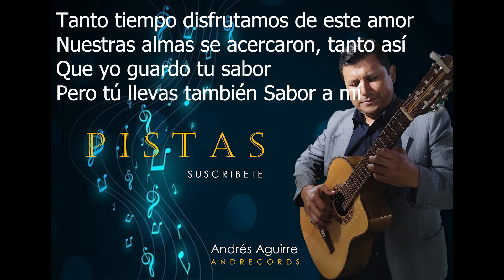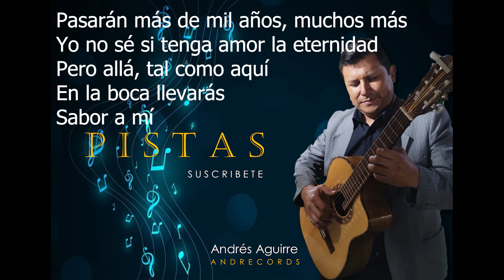SABOR A MI - KARAOKE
SE REALIZA PISTAS MUSICALES A TU TONO DE VOZ.
Requinto fabricado por el luthier Hernando Hidrobo en Galapagos - Ecuador
SABOR A MI TONO PARA MUJER